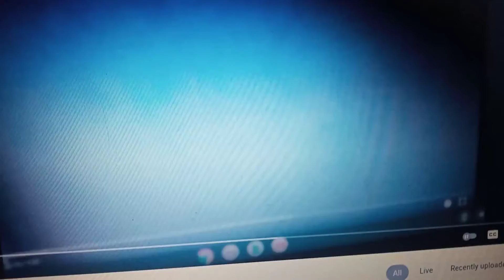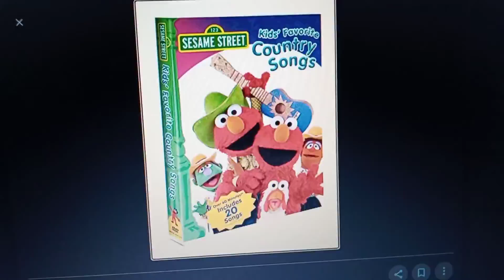September 20, 2019